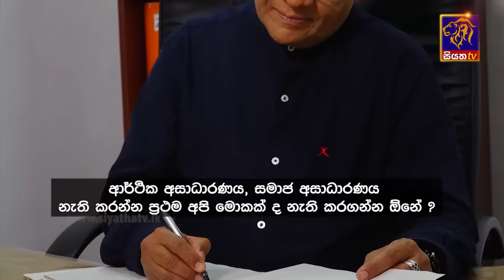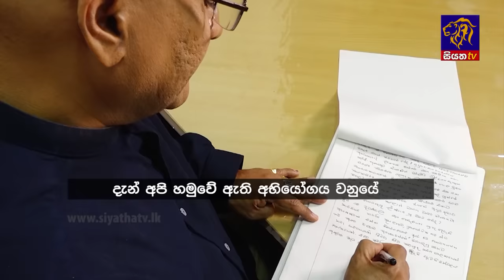Siyatha News | 06.00 AM | 22 - 10 - 2024